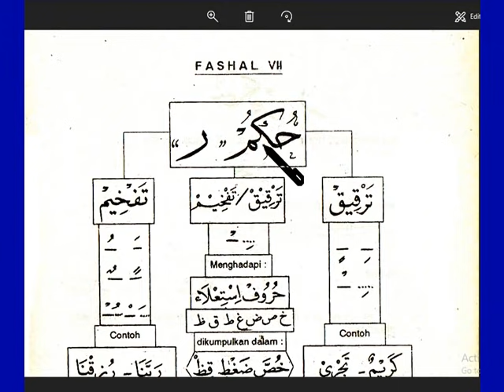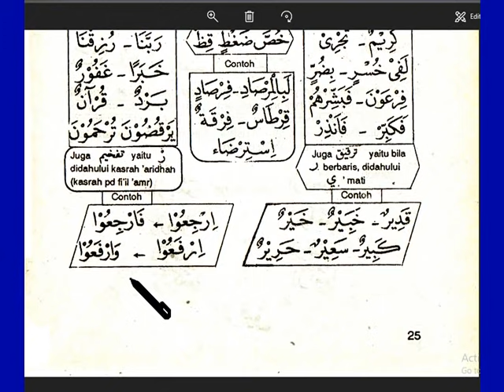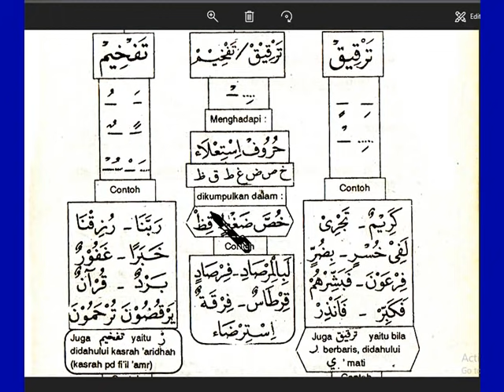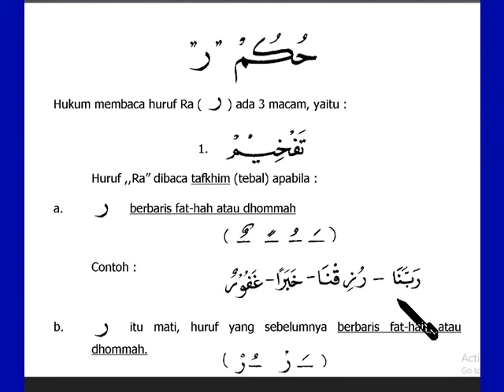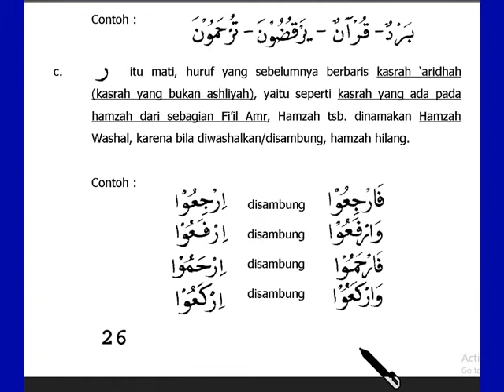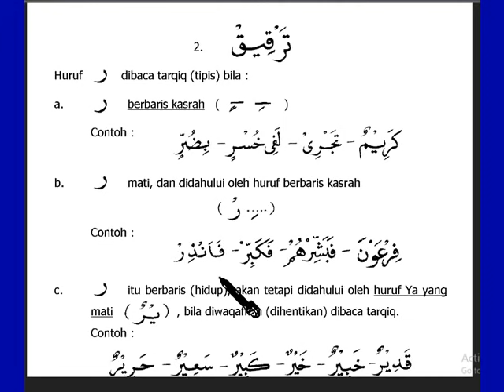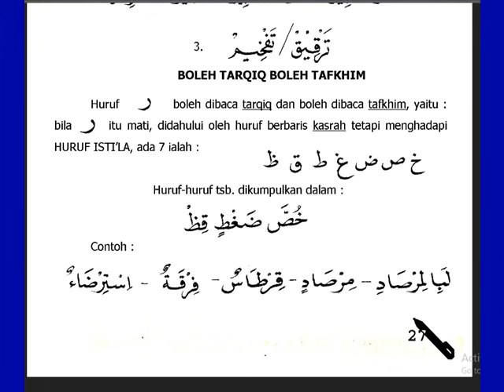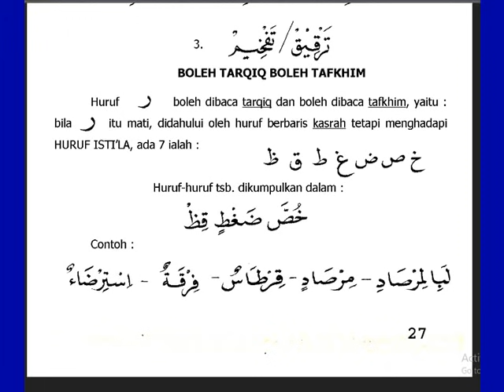T. 25. TAJWID BUKU HIJAU - HUKUM MEMBACA RO. halaman 25-27